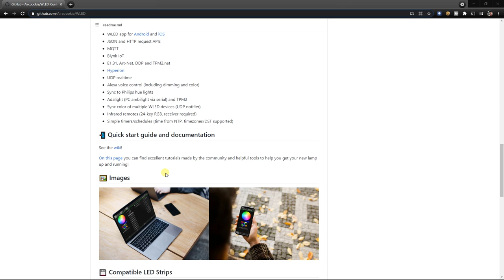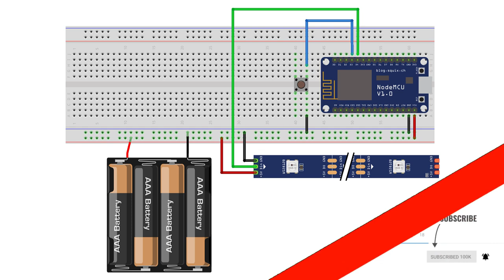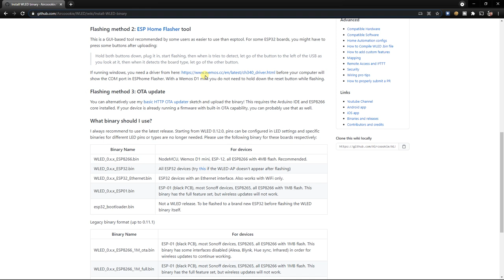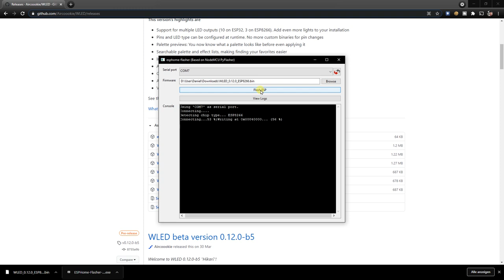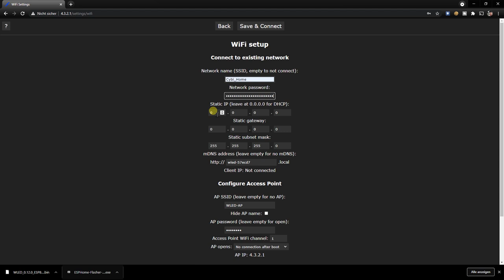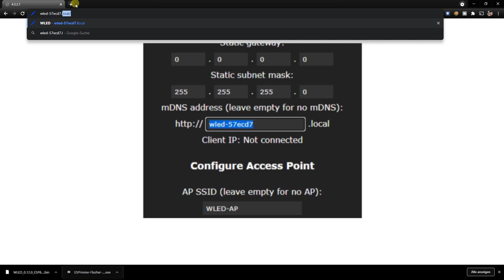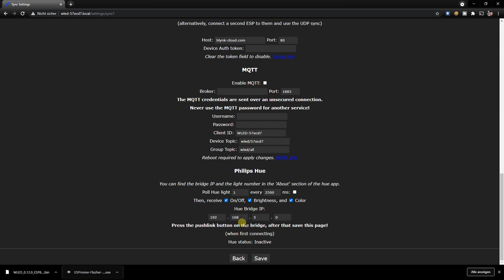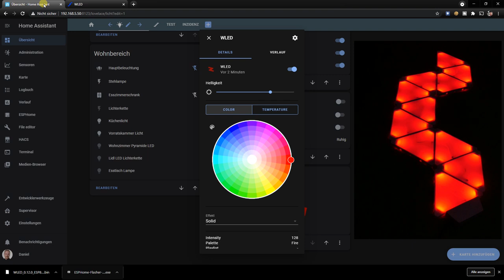WS2812B und viele andere RGB-LEDs mit WLED in HOME ASSISTANT einbinden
In diesem Video möchte ich euch eine weitere Möglichkeit vorstellen wie Ihr WS2812B und viele andere RGB-LEDs in Home Assistant einbinden könnt. Und zwar geht das extrem schnell und einfach mit WLED.
Aber auch ohne Home Assistant bietet WLED eine perfekte Möglichkeit, eure LED-Projekte von jedem Browserfähigen Gerät wie PC oder Smartphone über eine Webseite steuern zu können.

Video Inhalt:
00:00 - Einleitung
02:11 - Der technische Aufbau
04:52 - WLED auf ESP flashen
08:36 - WLED WiFi konfigurieren
11:06 - WLED Einstellungen
13:51 - WLED in Home Assistant integrieren

Verwendete Bauteile:
oder D1 mini
WS2812B LEDs
PLA Filament für die DIY Nanoleaf Gehäuse